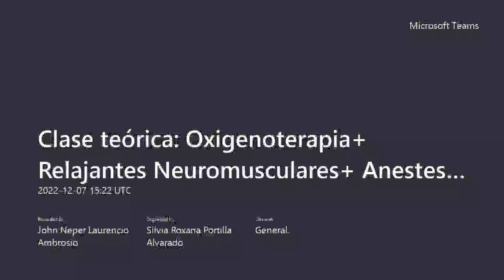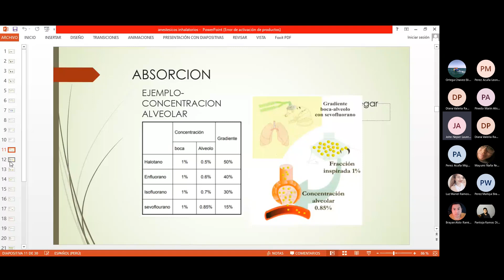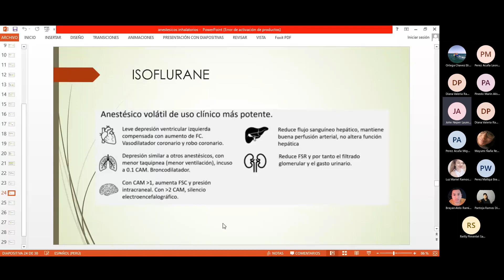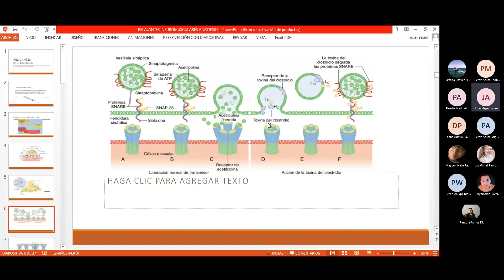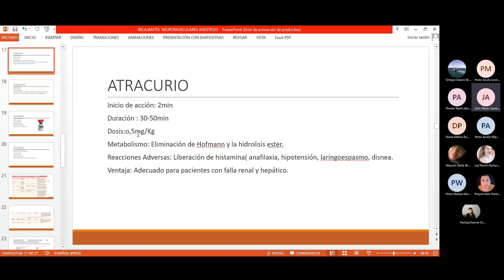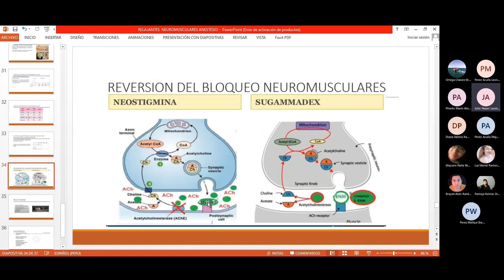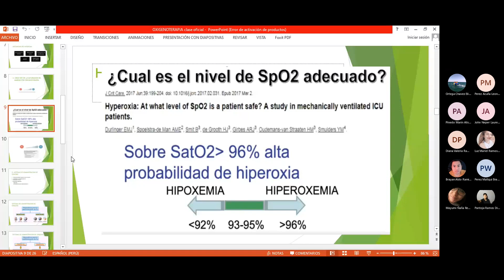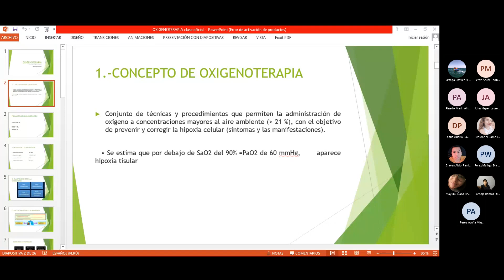Oxigenoterapia, Relajantes Neuromusculares, Anestesia Inhalatoria / Dr Laurencio